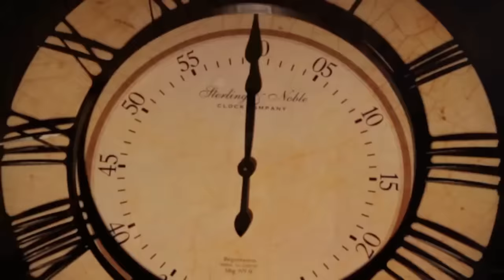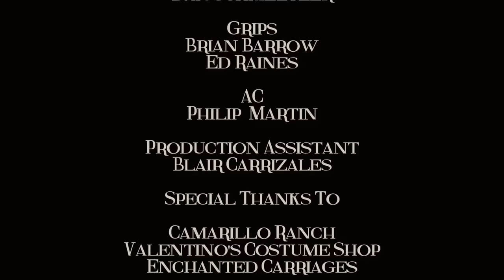Todrick Hall - Cinderfella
This is a reupload from my old Youtube channel, where some of my fans may not have gotten a chance to see this.

I wanted to tell this famous fairy tale in a new and innovative way, combining familiar top 40's songs with classic Disney melodies. This story speaks volumes and I think that love is as classic as this fairy tale. It's time for us to legalize love in all shapes and colors. Please support this movement by posting this on your social media sites.

Special Thanks to:
Camarillo Ranch
Valentino's Costume Shop
Enchanted Carriages
James Alsop
DanceOn